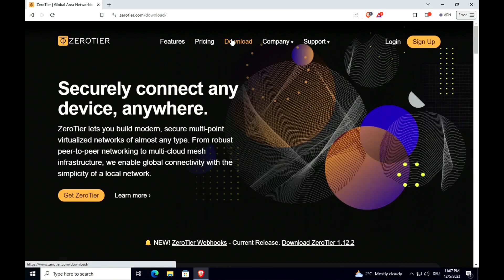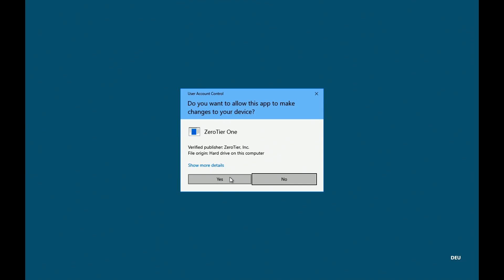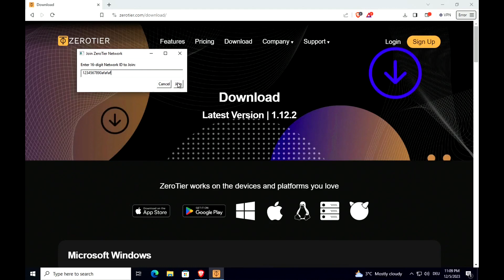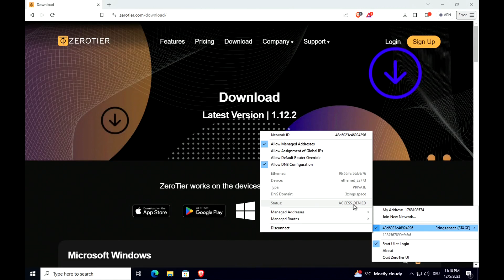Zerotier - Installation unter Windows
Verbinde jedes Gerät sicher und überall.
Hier zeigen wir Dir, wie Du Zerotier ganz einfach unter Windows installierst.